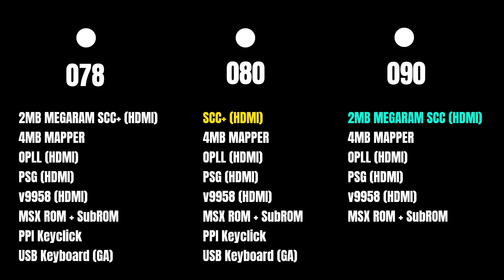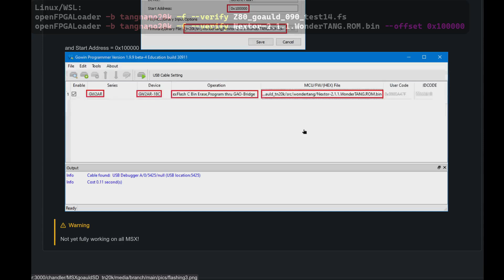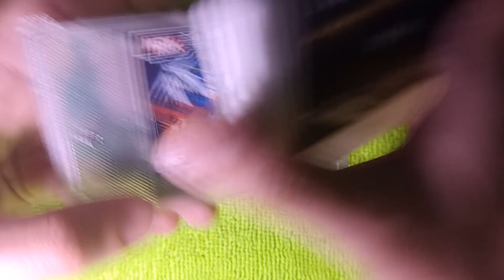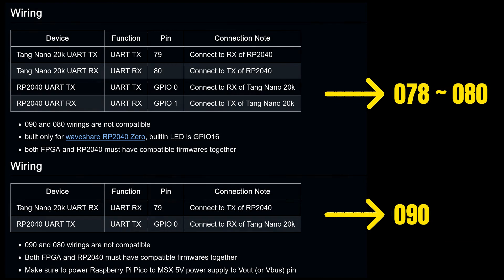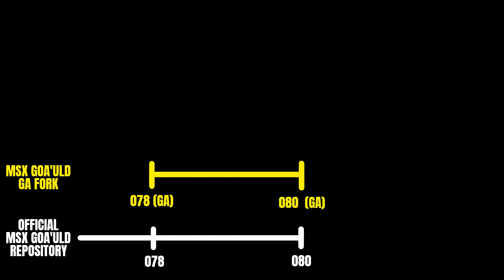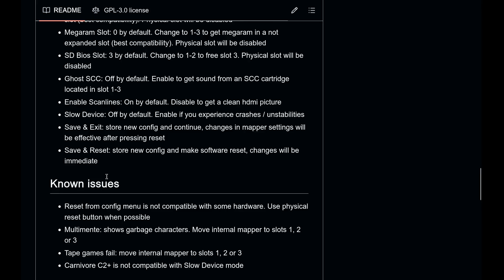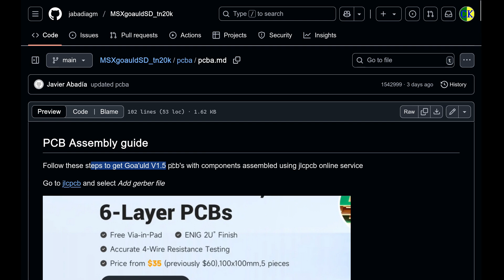Mais novidades para a MSX Goa'uld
0:00 Introdução
01:19 Nova MegaRAM
02:29 MicroSD + Nextor
04:15 Melhoria no Anjo da Guarda
05:45 Demonstração
08:16 Onde encontrar a nova versão?